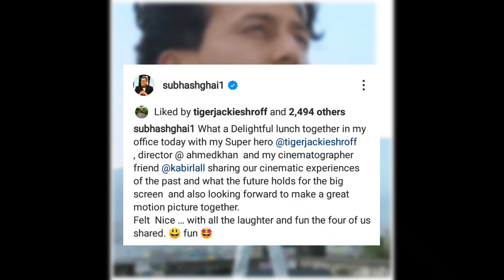Tiger Shroff & Ahmed Khan Meet Subhash Ghai For Next Big Special Movie! A Great Motion Picture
Tiger Shroff and Ahmed Khan Meet Subhash Ghai For Next Big Special Movie!  a great motion picture

What a Delightful lunch together in my office today with my Super hero @tigerjackieshroff
, director @ ahmedkhan and my cinematographer friend @kabirlall sharing our cinematic experiences of the past and what the future holds for the big screen and also looking forward to make a great motion picture together.
Felt Nice … with all the laughter and fun the four of us shared. 😃 fun 🤩

Tiger Shroff Latest Entertaining News & Update With Fan Style

@Tiger Shroff

Heeropanti
BAAGHI
FlyingJatt
Munna Michsael
BAAGHI 2
Student Of The Year 2
Hrithik V S TIGER
RAMBO
BAAGHI 3
WAR
GANAPATH

BOLLYWOOD FITNESS
PARKOUR , MARTIAL ARTS , MMA